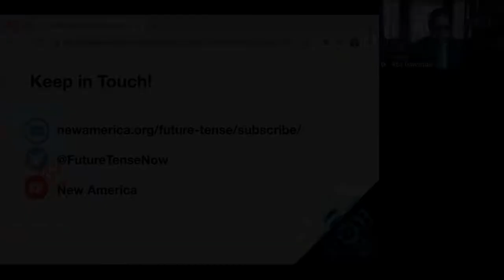What We’ve Learned From the Vaccine Rollout So Far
The COVID-19 vaccine rollout is behind schedule, hitting snags across the country as the federal government and states scramble to navigate inadequate supply, logistical bottlenecks, and wrenching decisions about whom should be prioritized, and in what order. Join Future Tense and New America's Public Interest Technology program as we check in with Helene Gayle and Atul Gawande to discuss the principles that should inform an efficacious and equitable vaccine distribution, and what we can learn from the initial stages of the rollout.

Speakers:

Dr. Helene Gayle, @helenegayle
President & CEO, Chicago Community Trust; Chair, New America
Co-chair, Committee on Equitable Allocation of Vaccine for the Novel Coronavirus for The National Academies of Sciences, Engineering, and Medicine

Dr. Atul Gawande, @Atul_Gawande
Surgeon, Brigham and Women's Hospital
Professor, Harvard T.H. Chan School of Public Health
Board Member, New America

Moderators:

Torie Bosch, @thekibosch
Editor, Future Tense

Hana Schank, @hanaschank
Director of Strategy, Public Interest Technology at New America

Follow the conversation online using VaccineRollout and by following @FutureTenseNow